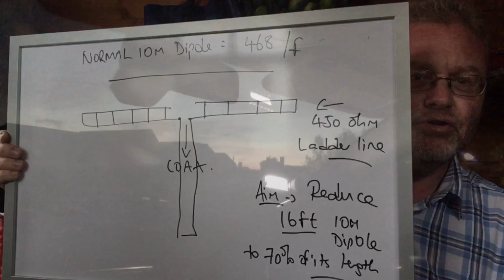2 Metres VHF Portable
Activating high ground in West Sussex on a very warm night.